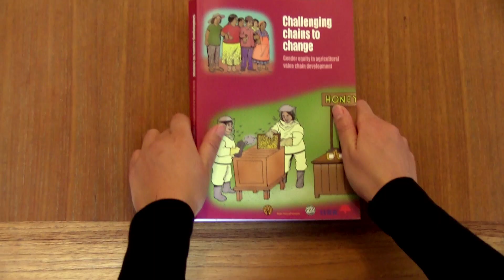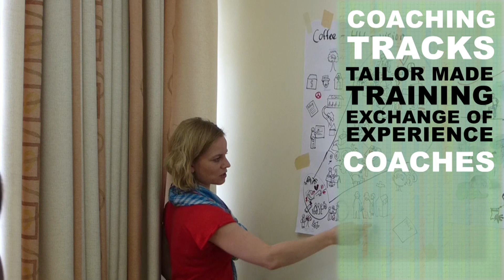Gender unchained: A practical approach towards gender inclusive value chains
This short film gives the arguments for gender inclusive value chains; this is illustrated with an animated cartoon on gender inclusive dairy value chain development in Nicaragua. The film also shows the practical approach developed by Agri-ProFocus to coach practitioners to support gender inclusive value chains.

Since 2008, Agri-ProFocus has been working to improve gender equity in agricultural value chain development. The gender in value chain network and the online-platform are well known sources for sharing experiences, concepts and tools.

Agri-ProFocus currently is developing a pool of coaches who combine gender ánd value chain expertise. National coaches are being trained, receive backstopping from experts and find assistance amongst peers. Coaching experiences and resources are systematized and shared.

With special thanks to: Simone de Hek